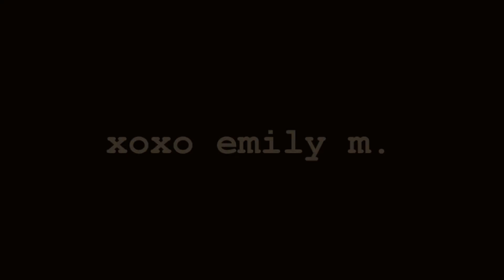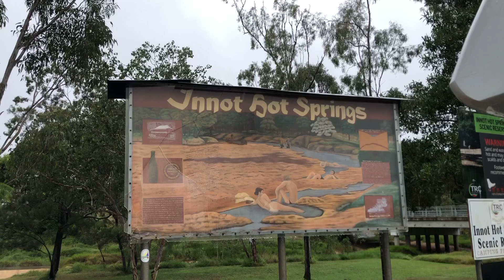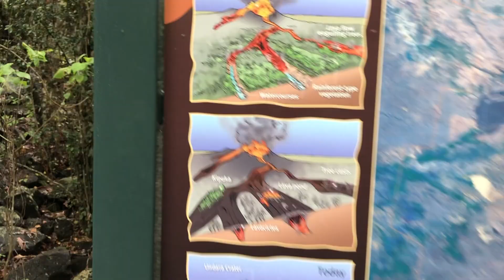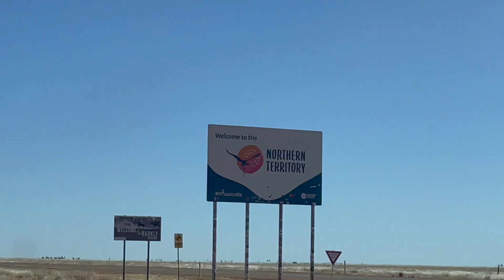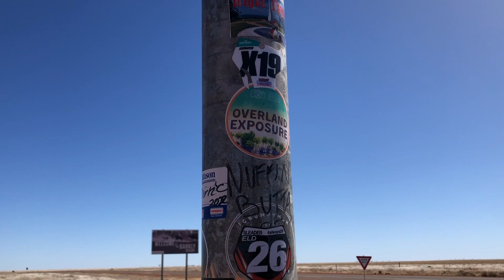Road Trip to NT Australia | VANLIFE VLOG 2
In this chapter of out lap around Australia we drive from the Cairns Hinterland to the border of the Northern Territory. Come with us as we explore national parks, lava tubes, geothermal pools, caves and natural springs from the tropical coastal rainforest of Cairns to the savannahs of the outback!